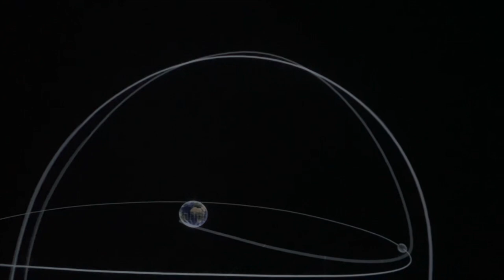Planetarium at Siddaganga